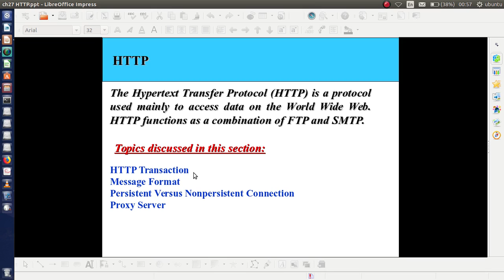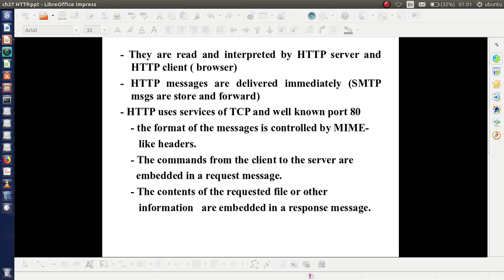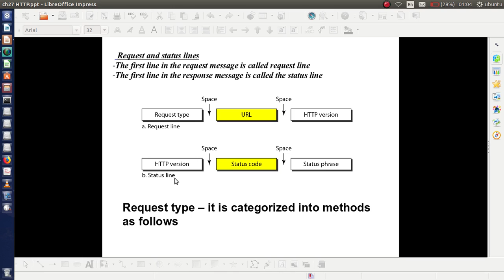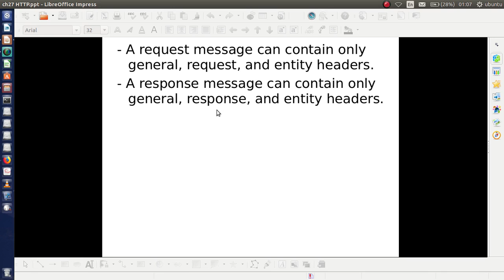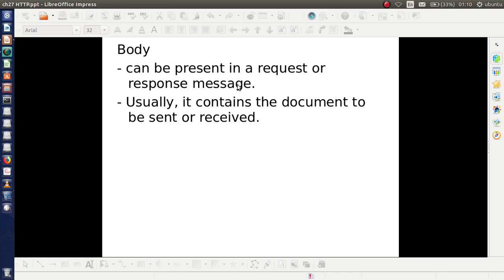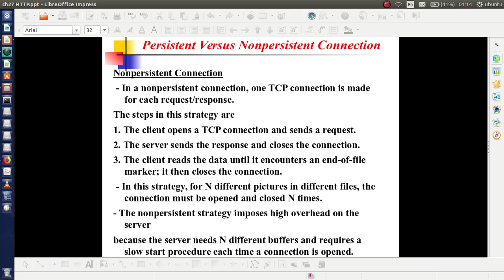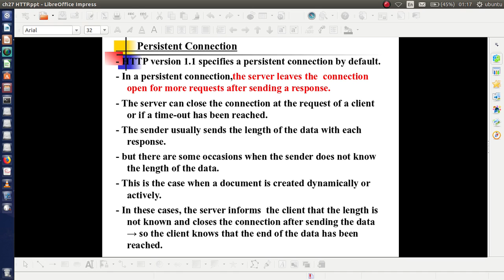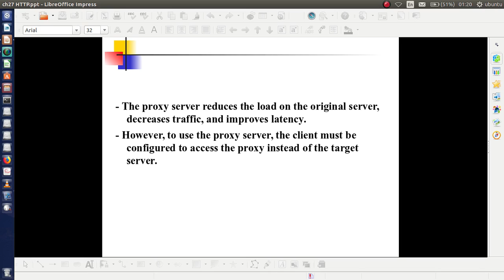M2C Computer Networks: Module 5 HTTP